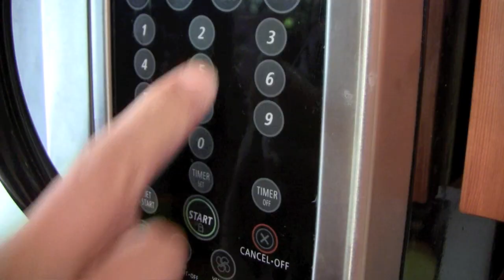"Dansu o Kido" - "Start Up" & "Kotori no Etude" ~ Toradora OST - "Again" ~ Bar Oasis 2 OST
A short we came up with on vacation, with reoccurring themes from our previous films.
It was a quick, rough shoot which took us about 3 hours on our last days at the villa in Sunshine Coast.

We had an asian inspired soundtrack!  Dansu o Kido and Owari are phonetics in Japanese, look 'em up!  ;)